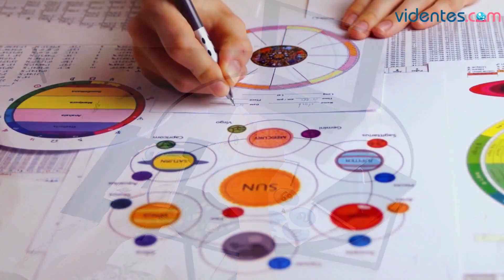HORÓSCOPO DIARIO 🥰☀️💘 ARIES ♈️ DOMINGO, 24 DE DICIEMBRE DE 2023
Horóscopo de Aries para hoy, domingo 24 de Diciembre de 2023. El horóscopo para hoy: descubre tu futuro gracias a mi horóscopo diario para ti.